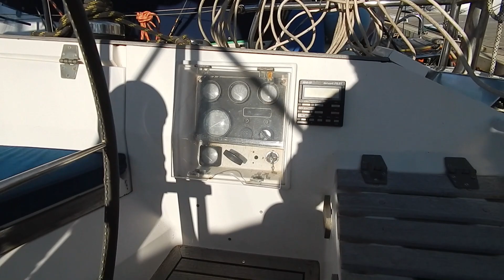Wauquiez Centurion 36 For Sale | Sail boat For Sale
The Wauquiez Centurion 36 is a very solid and safe cabin yacht with excellent sailing performance and sailing characteristics. Fully equipped for ocean voyages and well taken care of.
A real round the world sailor, all extra heavy duty, equipped for single handed sailing. Equipped with a heavy duty autopilot, strong windvane (can also be used as emergency rudder),  heavy duty rigging (completely renewed in 2020), electric windlass, solar panels, watermaker, spare anchor, extra lines, extra antenna. It is a stiff boat, well maintained, with beautiful teak in the spacious and safe cockpit. The sails are in excellent condition. The mainsail is from 2022, the spinnaker 2008 and the furling genua from 2010.

General: This Wauquiez Centurion 36 is a great and very spacious boat from 1988. The dimensions are: 10.89 x 3.76 x 1.60 m, Cabin height = 1.88 m, Polyester, weight 7300 kg, round bilge, squint keel. The ship has a nice, comfortable and spacious interior with plenty of storage space, nice leather interior, 2 cabins with 4 beds and 3 extra beds. Everything is well maintained and many things have been replaced. The ship is ready for the next trip. The 4 person liferaft and Dinghy is not included.

Rigging:
Extra heavy duty rigging, Completely renewed 2020. New Profurl furler 2021, New mainsail (2022), furling genoa (2010), Genoa (2008), spinnaker (2008), Mainsail hood, Kicker, Dodger with stainless steel frame, Sprayhood new in 2021, 8 x heavy duty self-tailing winches.

Engine:
Very reliable Volvo Penta 2003 engine, 28 HP, 3 Cyl, New saltwater pump in 2019 , Stainless steel propeller shaft, Floating bearing renewed 2022, Fuel tank 90 liters, 2 blade GORI folding prop

Navigation and equipment:
Starter battery,  3 x Service battery 95 Ah (2019), 12V, Shore power, 2 x alternator, Battery charger / inverter Mastervolt, Compass, Brookes and Gatehouse log, Depth sounder and wind set (Wind set should be replaced),  2x GPS, 1 x VHF (STANDART HORIZON ECLIPSE GX1300 (new 2018) fixed  with outdoor speakers, Furuno radar, Brookes and Gatehouse autopilot, Strong   windvane, 4x 95 ah solar panels, radio / CD player with cockpit speakers. AIS EASY TRX WiFi (2018)
EPIRB (2018)

Gas and water:
3 x water tank totally 270 l, Water pressure system, Saltwaterpump (2022) + Freshwaterpump in the galley, Pump toilet, Large refrigerator, Three-burner stove with oven (New 2020), Hot water through the motor, Indoor and outdoor shower, 40 liter waste tank, Watermaker Echotec (2010 needs servicing). All Seacocks were changed in 2021.

Ph. Eng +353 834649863 - Ita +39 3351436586